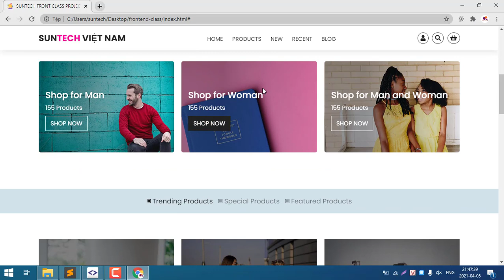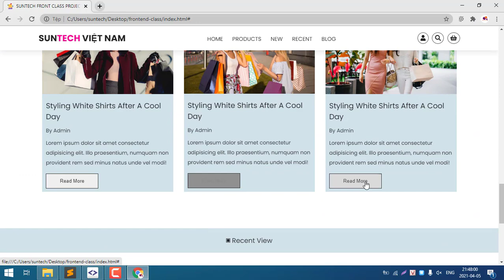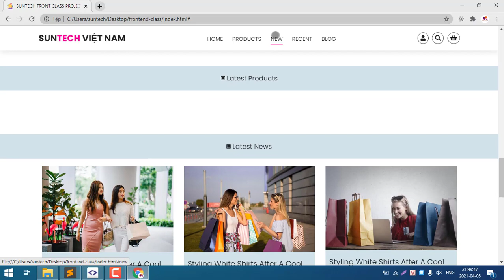Thông tin khoá học xây dựng giao diện web hoàn chỉnh với HTML/CSS/Responsive/Javascript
Chào các bạn đây là giao diện ĐỒ ÁN CUỐI KHÓA của lớp Front-end web tại SUNTECH VIỆT NAM

ĐỂ BIẾT THÊM THÔNG TIN KHÓA HỌC FRONT-END MIỄN PHÍ 100% CÁC BẠN XEM Ở DƯỚI ĐÂY

THÔNG TIN

✔ Khai giảng tháng 06/2021
✔ Lớp này các bạn sẽ học trong 2 tháng
✔ Học 2 buổi/tuần
✔ Thời gian: Buổi tối (Từ 18h45-20h45)

KIẾN THỨC TRONG KHÓA HỌC GỒM CÓ
✔ HTML
✔ CSS
✔ CSS3
✔ Animation
✔ Flexbox
✔ Responsive
✔ Photoshop
✔ Cắt layout với Photoshop
✔ CSS Animation
✔ Sass
✔ Javascript (basic + advance)
✔ Đồ án cuối khóa

Địa chỉ học tại: Số 52, Chùa Hà, Cầu Giấy, Hà Nội

Name: Phạm Kỳ Khôi
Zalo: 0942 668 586